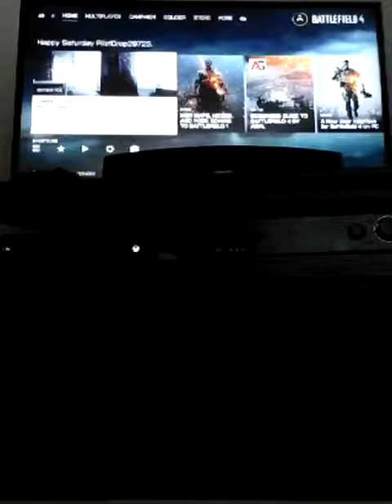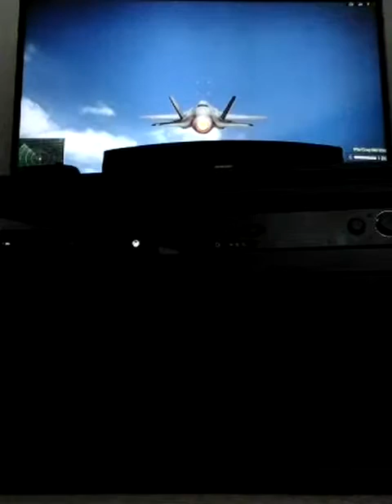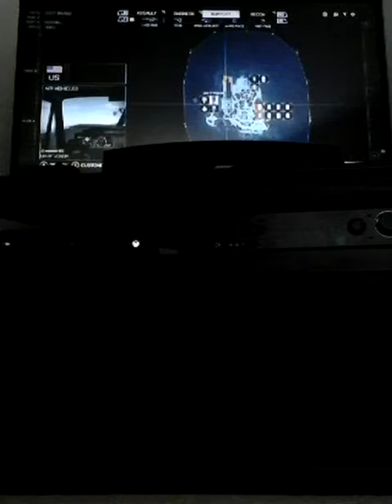I Love A-10's!!!!!